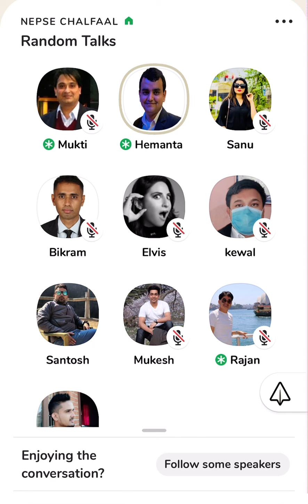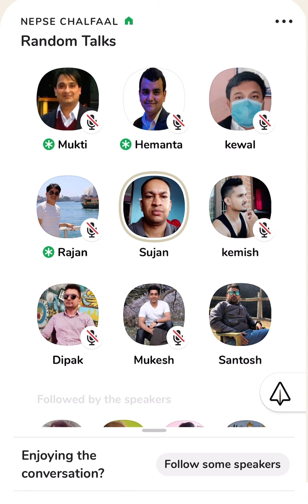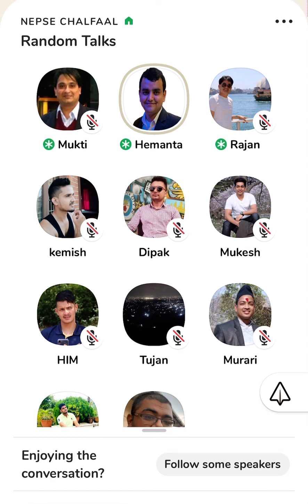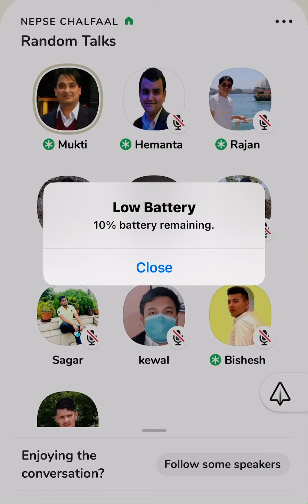NEPSE | नेपाल सेयर मार्केत l सेयर बजार छलफल l सिक्दै सिकाउदै | Ep 65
NEPSE |  नेपाल सेयर मार्केत l सेयर बजार छलफल l सिक्दै सिकाउदै |